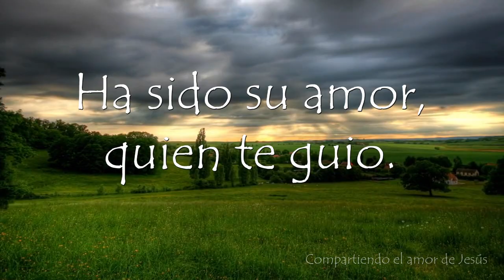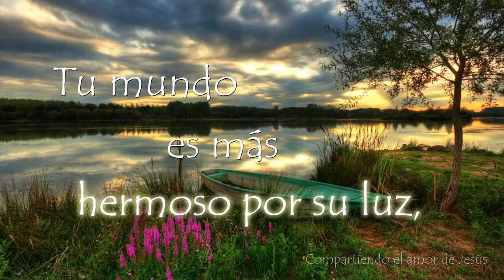Dia del Niño Adventista - Un Año Paso (Música Adventista)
Descubre.Comparte.Descarga.

¿Quienes Somos?